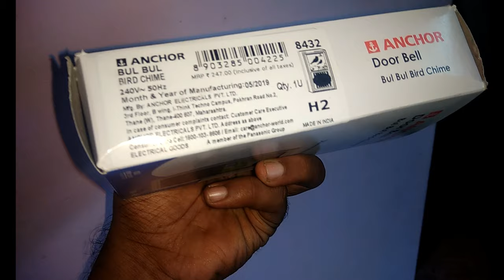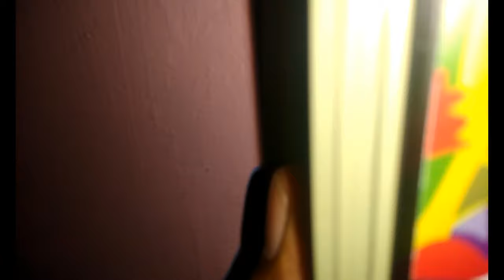Anchor Bul Bul Bird Plastic Chime Bell White | Unboxing | Sound Test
Smart Anchor Bul Bul Bird Plastic Chime Bell (White)
Anchor by Panasonic bul bul bird chime (electronic bird chime). This electric door bell looks simple and adorns the entrance of your house beautifully. Soothing to ears this door bell would easily let you forget the knock on the doors. Setting it up may require help from an electrician.
It works for electric 240v~ 50Hz.

Chime Bell
Calling Bell